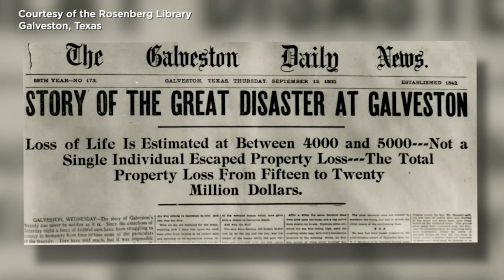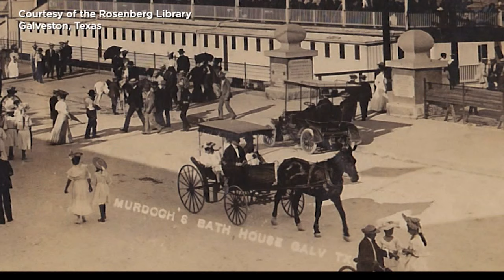Look back at the deadliest storm in U.S. history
In 1900, Galveston was the grandest city in Texas. With one of the busiest commercial ports in the nation, the Galveston Strand was nicknamed the "Wall Street of the South."

But all of that would change forever one fateful day in September.

"Rain was predicted for that weekend," said historian Casey Greene. "But there were no real harbingers. We didn't even have ship-to-shore radio at that time."

The Rosenberg Library in Galveston owns the largest collection of 1900 storm history in the country. There, we got a peek back at Sept. 8, 1900, a day that started like any other.